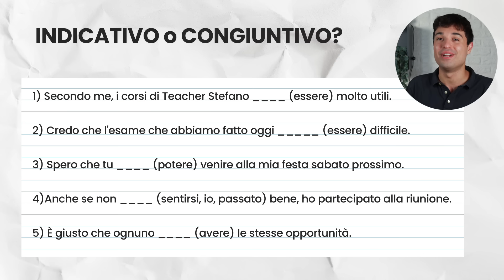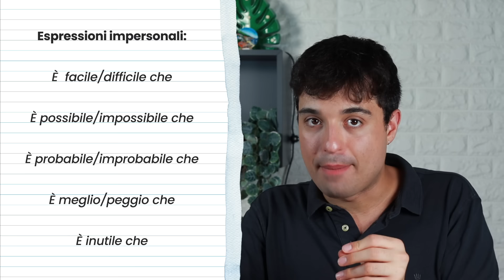CONGIUNTIVO o INDICATIVO (sia vs è): impara i verbi italiani con una lezione interattiva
Congiuntivo (sia) o indicativo (è)? Scoprilo con questa lezione di italiano interattiva!

0:00 Inizio
0:33 Esercizio
1:21 Frase 1
3:41 Frase 2
4:54 Frase 3
6:52 Frase 4
9:13 Frase 5